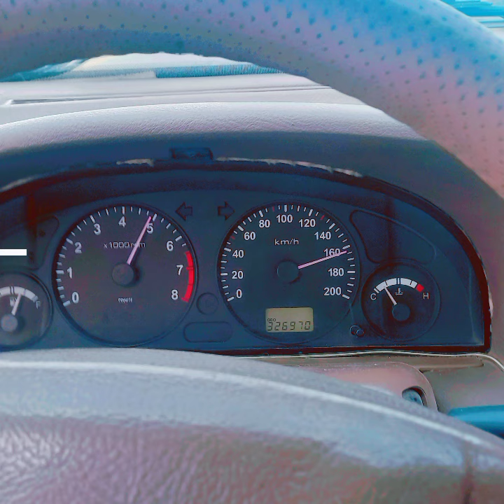/storage/emulated/0/Movies/Story_maker_۲۰۲۴_۰۱_۳۰_۰۱_۲۹_۱۶.mp4